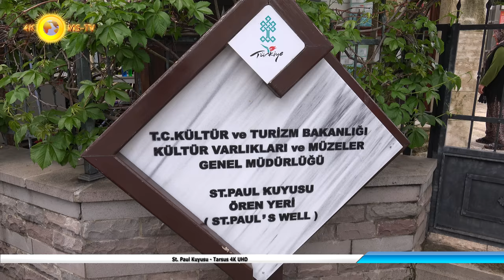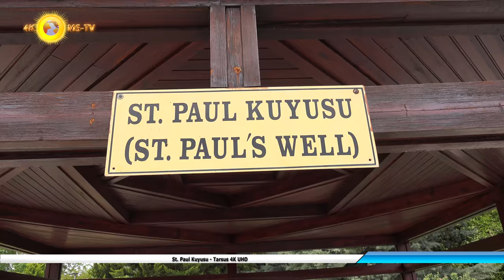St. Paul Kuyusu - Tarsus 4K UHD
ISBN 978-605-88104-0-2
 St. Paul Kuyusu: Tarsus İlçe Merkezinde, Kızılmurat Mahallesinde Cumhuriyet Alanının yaklaşık 300 m kadar kuzeyinde, eski Tarsus evlerinin yoğun olduğu bölgede, öteden beri St. Paul’un evinin yeri olarak kabul edilen bir avluda bulunan kuyu, St. Paulus Kuyusu olarak bilinir. Bu evin bahçesinde yakın zamana kadar yapılan küçük bir kazı çalışmasında bazı duvarlar ortaya çıkarılmıştır. St.Paulus'un Hıristiyanlık için önemine bağlı olarak, bu kalıntıların ve kuyunun çok eskiden beri kutsal sayılması, kentte yakın zamana kadar yaşayan Hıristiyan cemaatinin inancının izleri olarak yorumlanmaktadır.
 Halen çevre düzenlemesi ve çevre istimlakleri yapılmış olan kuyunun çapı 1.15 m dir. Ağız taşının silindir biçiminde olmasına karşın, asıl kuyu gövdesi kare biçimindedir ve dörtgen kesme taşlarla yapılmıştır. Derinliği 38 m olan kuyunun suyu yaz- kış hiç eksilmez. Kudüs'e hacı olmak için yöreden geçen Hıristiyanlarca kutsal sayılan bu kuyu suyundan içilir. Bunun yanı sıra yapılan kazı çalışmalarında St. Paulus'un doğduğu ev olarak tahmin edilen evin taş duvarları St. Paul Kuyusu'nun hemen yanında gün ışığına çıkarılmıştır.
Kamera/Metin Yazım : Mehmet SÖKMEN
Seslendirme : Rüksan Atak SÖKMEN
Ulaşım: Remzi KAYA - Turizm Rehberi
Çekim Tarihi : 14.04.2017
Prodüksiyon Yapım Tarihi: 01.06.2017